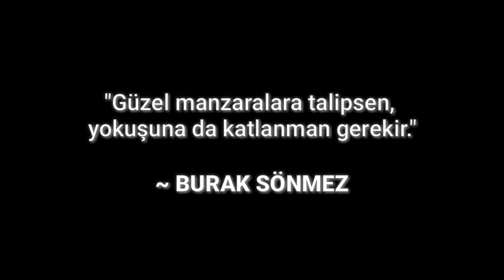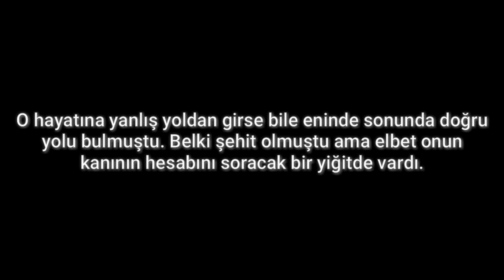Burak Sönmez | YouTube Filmi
🔥Kanalımızın unutulmaz serilerinden biri olan Yokuş'un ve Biyoterör 1&2'nin devamı olarak gelen Burak Sönmez filmi, Burak Sönmez'in hikayesini sonlandıracak yapım olarak karşımıza çıkıyor!

🎥Filmin Konusu:

Burak Sönmez, en son Yokuş'un 3.filminde son sahnede İstanbul'a ailesinin yanına dönmüştü. Orada 1 2 yıl kadar huzurlu bir hayat süren Burak'ın kapısını yine bir takım müsibetler çalar. Ama bu kez iş tekrar yeraltı dünyasına girmek değil, vatan müdafaası...

Onu bambaşka bir görev bekliyor. Bir yandanda Burağın peşinde birisi var; Biyoterör serisinden tanıdığımız Ateş Derbentli!

🎬Oyuncu ve Yapım ekibi:

Ali Burak Hıdır (Burak Sönmez)
Selahaddin Aydoğan (Kara Maske)
Alibey Doğu (Doğu)
Mustafa Karabaş (Kendi ismiyle)
Ozan Gürs (Kendi ismiyle)
Eser Erden (Kendi ismiyle)

Yapımcı: Ali Burak Hıdır
Yönetmen: Ali Burak Hıdır
Senaryo & Kurgu: Ali Burak Hıdır